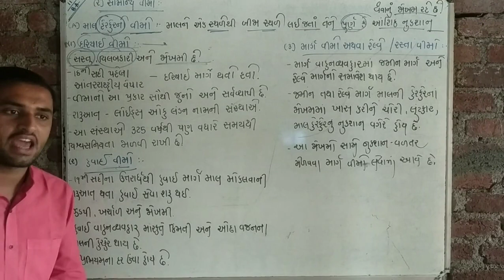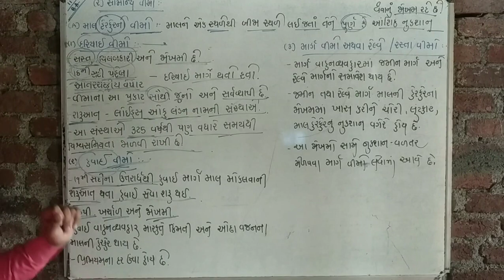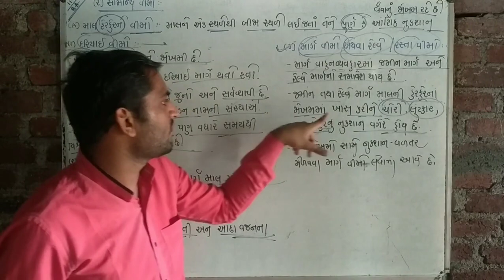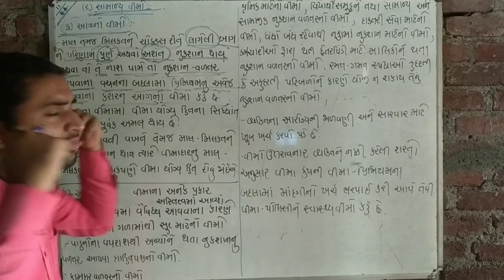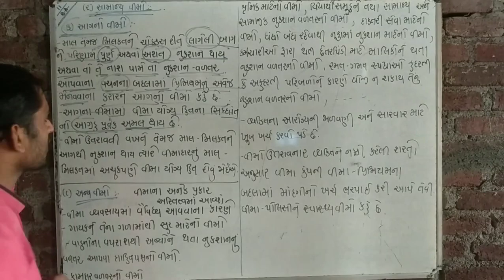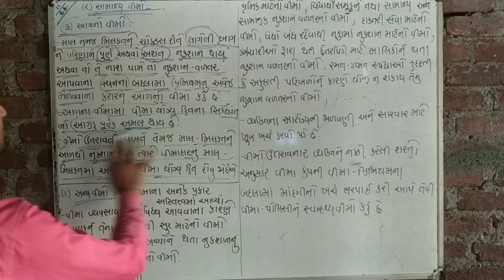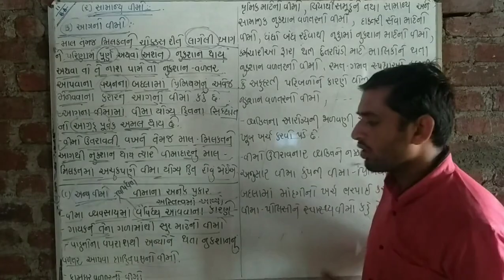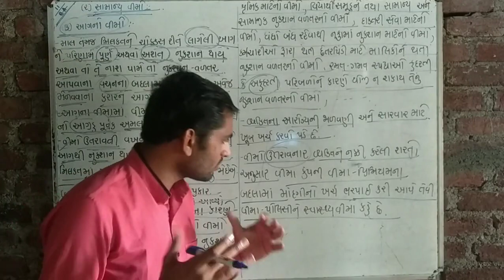STD-11 || B.A || CH - 2 || ધંધાકીય સેવાઓ -1 || PART - 3 || BY HARESH BALDANIYA